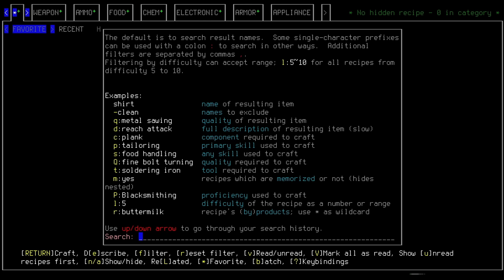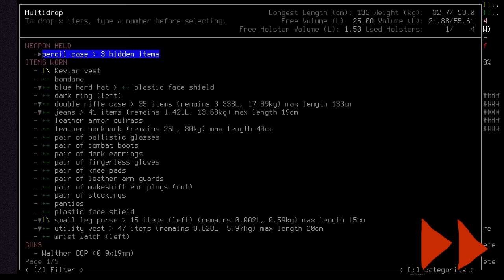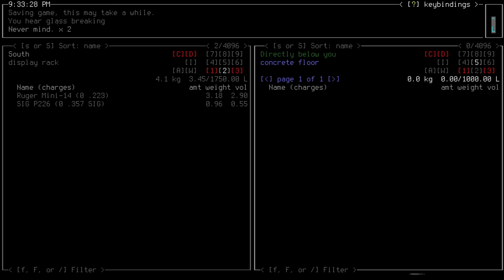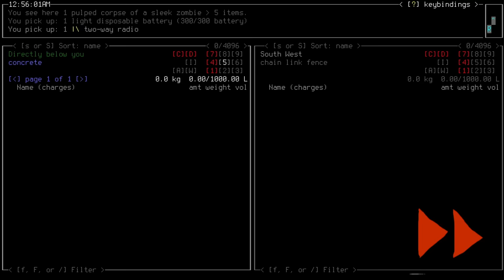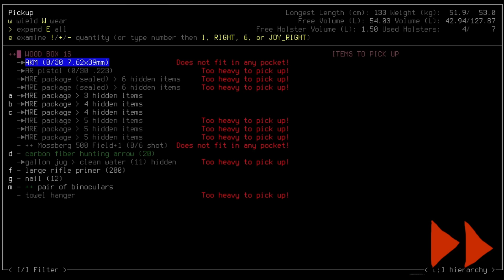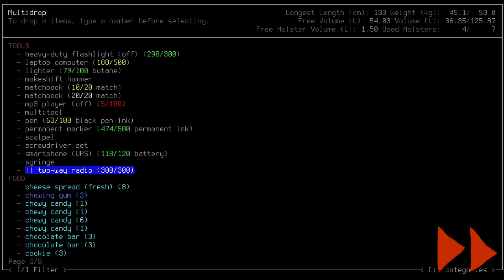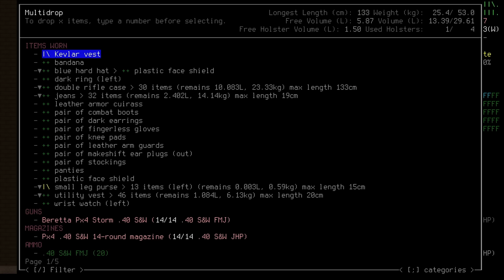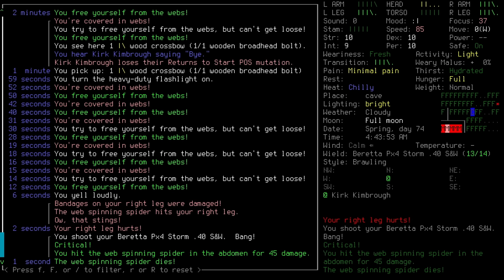Let's Play Cataclysm: Dark Days Ahead - Episode 14: Minot Finale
Kirk is a pretty cool guy.

Gameplay is from Cataclysm: Dark Days Ahead's 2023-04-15 experimental release.